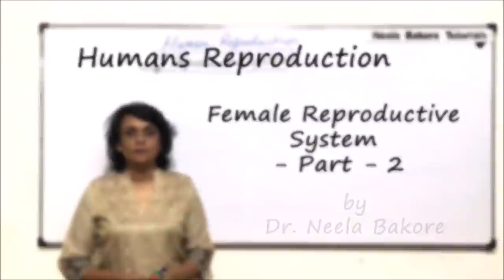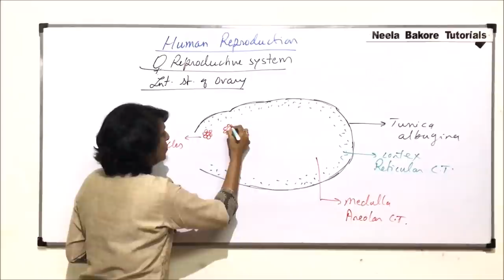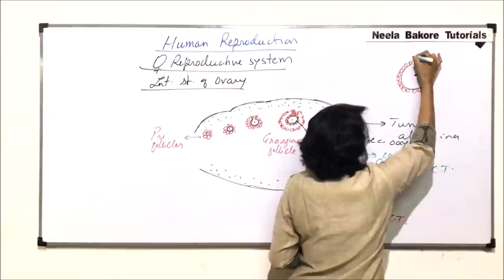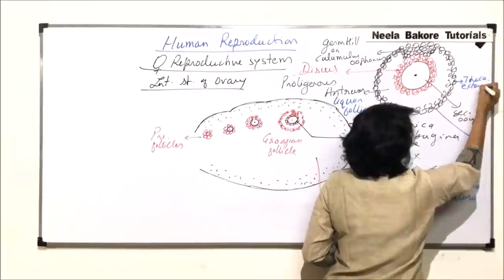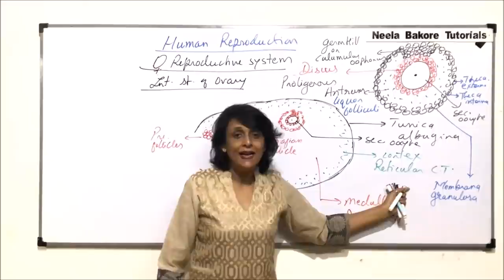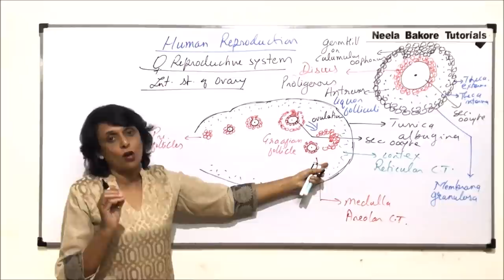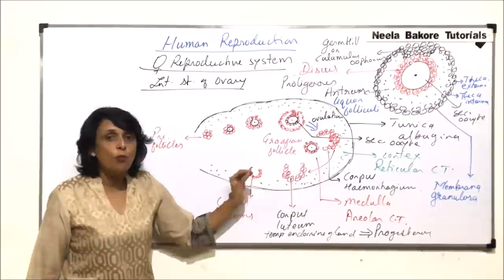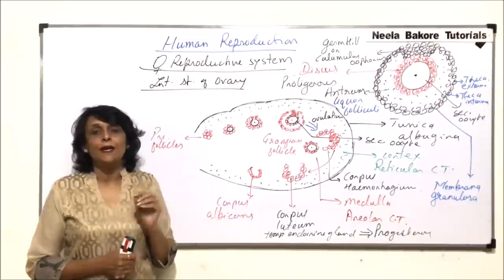Human Reproduction | NEET | Female Reproductive System - Part 2 | Neela Bakore Tutorials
This video gives an  overview of few of the most important concepts from the chapter "Human Reproduction" from the unit "Reproduction", which is a very important chapter from NEET point of view.

The study notes for this unit i.e. Reproduction

Links for the books are provided below:
1. Diversity in Living World
2. Structural Organisation in Plants and Animals
3. Cell: Structure and Functions
4. Plant Physiology
5. Human Physiology
6. Reproduction
7. Genetics and Evolution
8. Biotechnology
Free Delivery (On Selected Pin codes) !!!